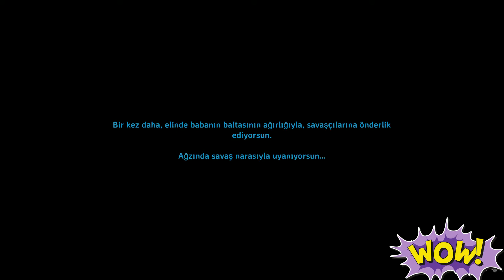Valheim Rehber #1 Valheim Ev Nasıl Yapılır - Yeni Malikane..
DİSCORD kanalımıza gelmeyi unutmayın birlikte oyunlar oynuyoruz herkesi bekliyorum :)

Benimle beraber bu maceraya ortak olduğunuz için minnettarım.
Oyunla ilgili Fikirlerinizi yorumlara belirtirseniz ve videoyu beğenirseniz beni çok mutlu edersiniz.